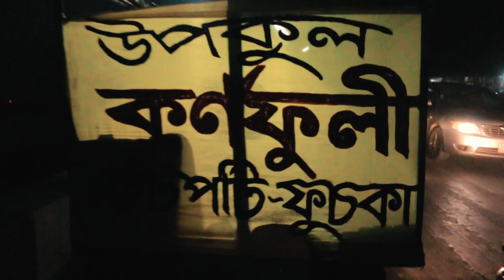নেভাল ১ এ আমি কি দেখলাম? l Why i surprised in neval 1 ? l travel vlog l Story time l Beast Sajeeb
chittagong
bangladeshi vlogger
episode 058
WEN VLOGS
NOVO ROSH
Rs fahim chowdhury vlogs
vlogging style story
don't click if you are not 18 plus
adult vlogs
18 + videos